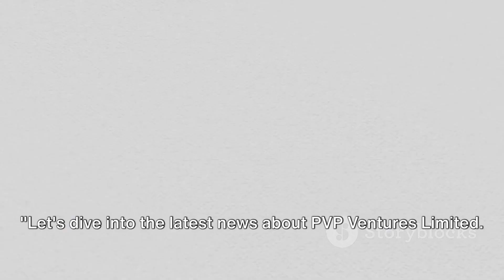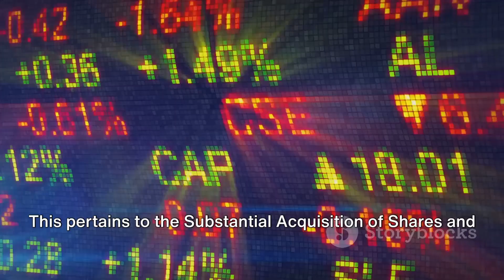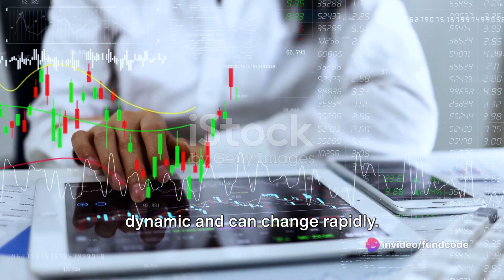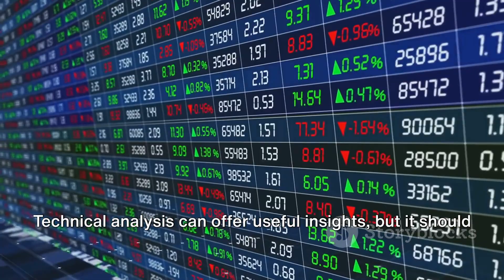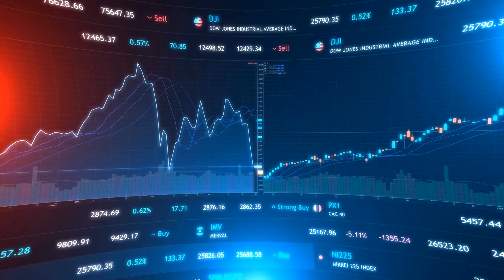PVP VENTURES SHARE,PVP VENTURES SHARE NEWS,PVP VENTURES LTD SHARE LATEST NEWS,PVP VENTURES LIMITED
In this exciting video, we dive deep into the world of PVP Ventures Limited, bringing you the most up-to-date news and upcoming events surrounding the company. But it doesn't stop there! We also provide a thorough technical and fundamental analysis, giving you a detailed understanding of PVP Ventures Limited's current standing and future potential. Whether you're an investor or simply curious about this prominent company, this video is a must-watch.

OUTLINE:

00:00:00 Introduction to fundcode and PVP Ventures Limited
00:00:38 Latest News on PVP Ventures Limited
00:02:07 Upcoming Events
00:02:34 Technical Analysis
00:03:24 Fundamental Analysis
00:04:21 Conclusion